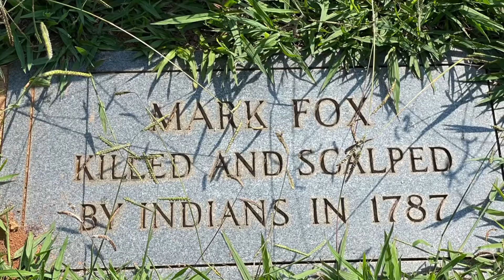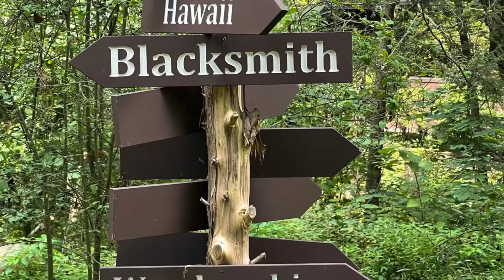Adventure time!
An impromptu day trip with our neighbors Chad & Andrea! Never underestimate the power of being spontaneous, we rolled out of bed and hopped in the back of their JEEP! We had the BEST day ever! We prayed to see a bear, and we did get to see one about 4 ft away! We were rained on, but that didn’t dampen our fun day! Go out there and have fun, be SPONTANEOUS and you may have the best day ever!!! We love thegreatsmokeynationalpark